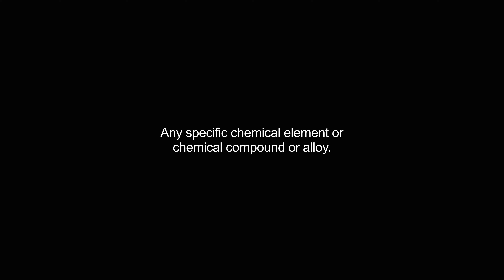chemicals video Dictionary meaning and pronunciation